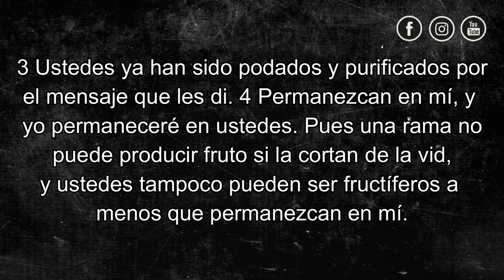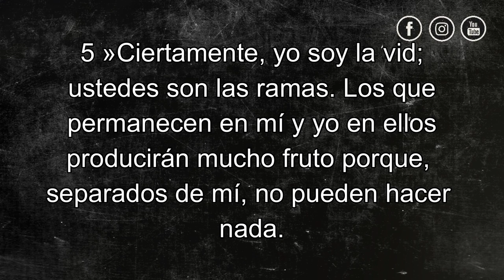DEVOCIONAL SEMANA SANTA - DÍA 1 - Dependiendo de la vid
Comenzamos un nuevo devocional esta semana. Te animamos a unirte a nosotros en esta semana tan especial.
Airam Cabrera comienza el día 1 con el tema "Dependiendo de la vid".
Puedes contestar a la pregunta que te lanza al final del video en los comentarios.

1.¿Qué cosas nos impiden depender de Jesús?